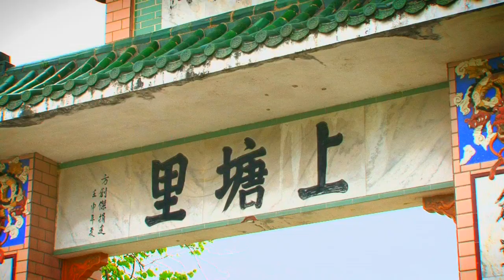Searching for Roots in Canton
Most Americans are immigrants or descendants of immigrants with a rich cultural history. But what happens to one’s cultural identity when they are several generations removed from their roots? Searching for Roots in Canton grapples with this issue for Nathan Fong and Alana Woods Chan, two Chinese Americans, as they go straight to the source, Canton (Guangdong), China, the motherland of most Chinese Americans. Why did their families leave China to be in the U.S. in the first place? What did they do when they got to America? How did they survive?Historian and mentor, Al Cheng, has spent over twenty years taking Chinese Americans to China to search for their roots. His passion lies in his belief that, “Strong roots build strong characters, strong characters create strong communities, and strong communities build a strong country. And that’s the basis for world peace.” Al is in charge of finding the exact locations of their ancestral villages. He also accompanies Nathan and Alana as they learn about their family histories and he supports them emotionally as they experience psychological breakthroughs during the trip.